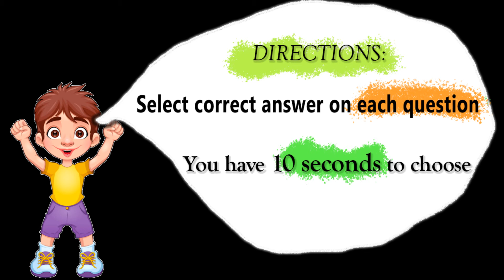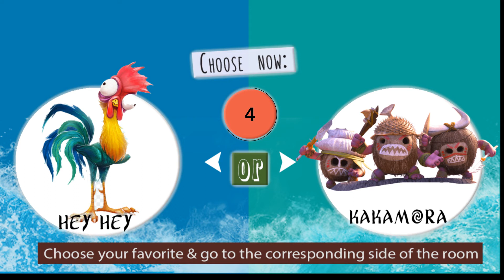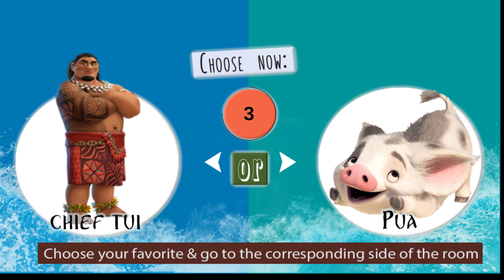MOANA workout, MOANA exercise for kids MOANA Fitness Challenge for kids workout for kids and family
Welcome to new MOANA workout, MOANA exercise for kids MOANA Fitness Challenge for kids workout for kids. This MOANA WORKOUT for kids and parents feature MOANA movie exercises and called MOANA WORKOUT. MOANA exercise for kids and parents is a good way to make kids moving. PE is very important. This fitness challenge was created based on MOANA movie and feature many characters from MOANA movie.

POKEMON workout for kids 2 POKEMON exercise for kids, POKEMON fitness Challenge for kids and parents

PAW PATROL fitness for kids and parents,  PAW PATROL workout for kids and parents, fitness challenge

SUPER MARIO fitness for kids and family SUPER MARIO workout for kids and family fitness challenge

ICE AGE Would you rather workout for kids and family, exercises, fitness, PE for kids and family

This or That workout for kids and parents CUTE ANIMALS, exercise for kids, fitness for kids parents

AMONG US fitness for kids and parents, among us workout for kids,  among us exercise for kids PE

STAR WARS workout for kids and parents, STAR WARS exercise for kids and parents, STAR WARS fitness

ROBLOX workout for kids and parents, ROBLOX fitness for kids and parents, ROBLOX exercise for kids

Would You Rather WORKOUT for kids exercise for kids DISNEY workout for kids DISNEY exercise for kids

SUPER MARIO exercise for kids MARIO workout for kids MARIO Fitness for kids Super Mario exercise

PLANTS vs ZOMBIES workout, PE fitness challenge for kids, video game workout for kids, PE for kids